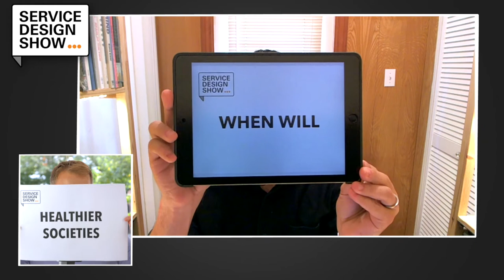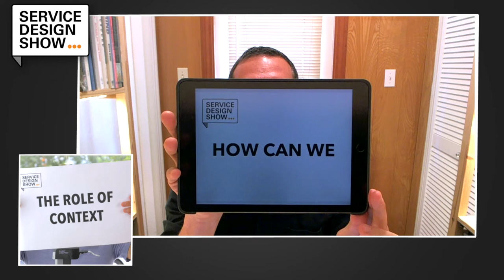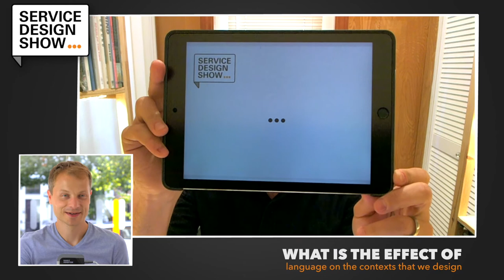Ask Hard Questions / Jorge Arango / Episode #54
What does it mean to design healthier societies? And what's actually needed in order to do that... just one of the things Jorge Arango talks about in this episode.

Have you ever considered how contexts influence our behaviour? We've known this for quite some time in architecture and have become quite well at delivering physical contexts that are fit for purpose.

But it seems that we still have a way to go when it comes to designing digital contexts. One of the challenges with this according to Jorge is that we're designing too much for the short term and don't consider the long term effects.

Finally we talk about how language has become the primary design material these days. And how you can get into some serious trouble when you don't use this material in a mindful way. Is the news feed on Facebook really a *news* feed?

The BIG question Jorge poses is...
"How might you help stakeholders avoid unintended consequences?"

Not bad, you actually read the description of this episode! Now go and enjoy the episode :)

📺 EPISODE GUIDE
05:48 - The first encounter with Service Design.
09:13 - When will we start designing for healthier societies
22:20 - How can we make sense of the contexts that we are creating in the world
31:20 - What is the effect of language on the contexts that we design
43:33 - Big question: How might you help stakeholders avoid unintended consequences

* Finite and Infinite Games (book) ➜

Learn how to get clients, colleagues, managers, CEOs and even grandmas as excited about service design as you are!

Our goal with the Service Design Show is to help you design services that have a positive impact on people and business.